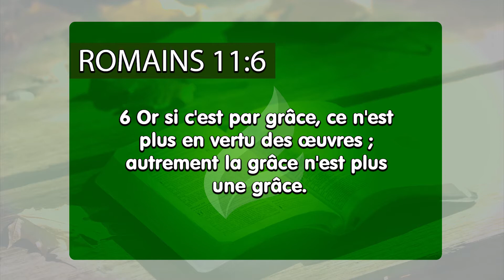Avec Dieu tout est basé sur la vérité - Français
N´importe pas combien vous étiez perdu, ni même combien vous devez devenir meilleur, une fois que votre coeur est tourné vers Dieu à la recherche de changement. Si vous confessez simplement vos fautes, chaque fois que l´Esprit Saint vous incommode, vous ne serez jamais aux mains de l´ennemi. Le diable peut même vouloir vous accuser, mais sachez qu´ il n´y aura aucune condamnation contre vous tant que vous serez en Christ.